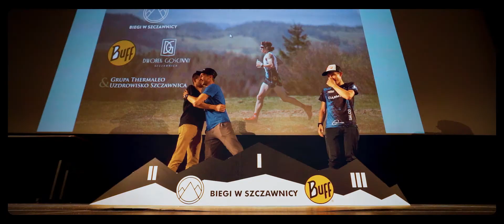Reportaż - Biegi w Szczawnicy 2019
Zapraszamy do obejrzenia reportażu z Biegów w Szczawnicy 2019.